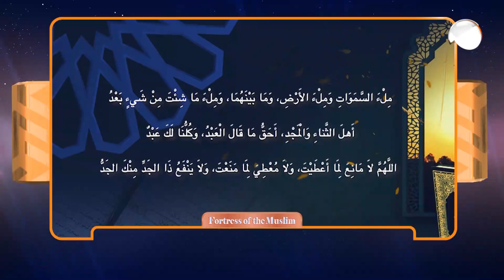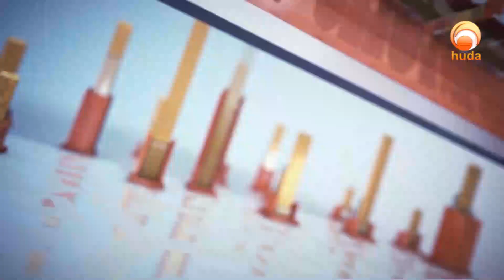Fortress of the Muslim Episode 16 Dua While bowing in prayer Sheikh Assim Al Hakeem